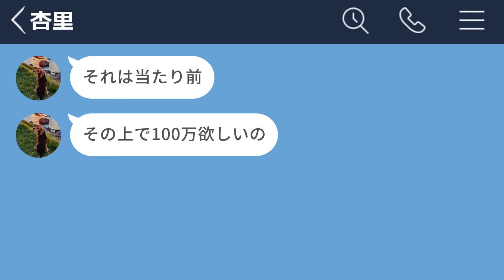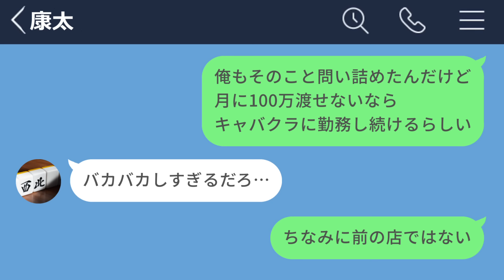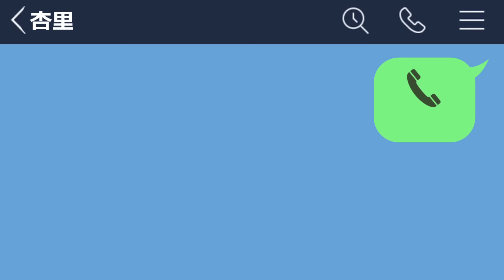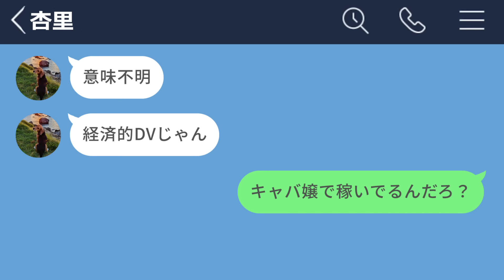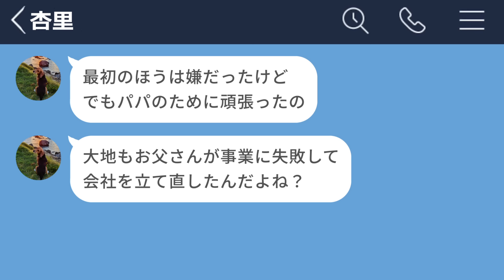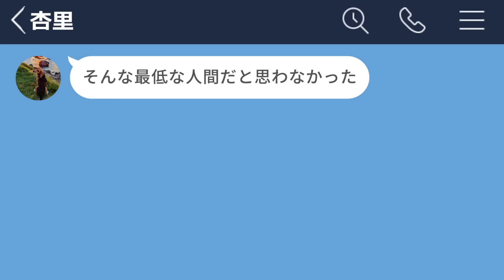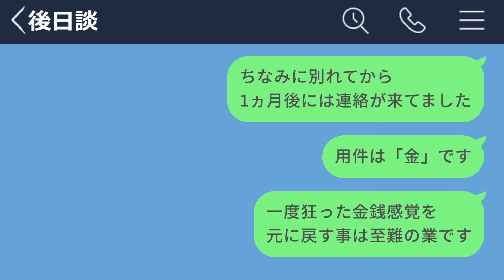【LINE】金遣いの荒いキャバ嬢を彼女にしたら想像以上にヤバかった【後編】